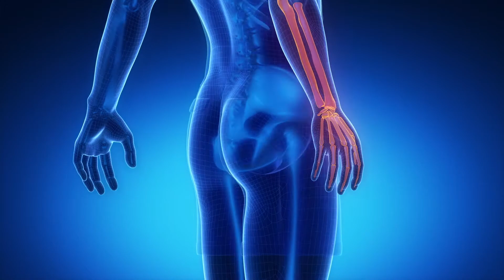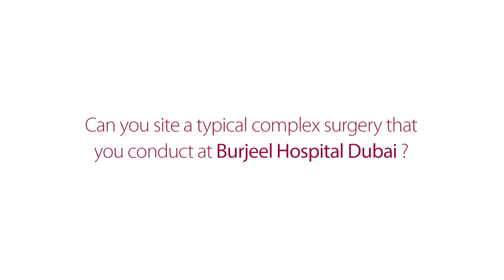Dr. Lucia Heras, Consultant Orthopedics Specialized in Hand Surgeries